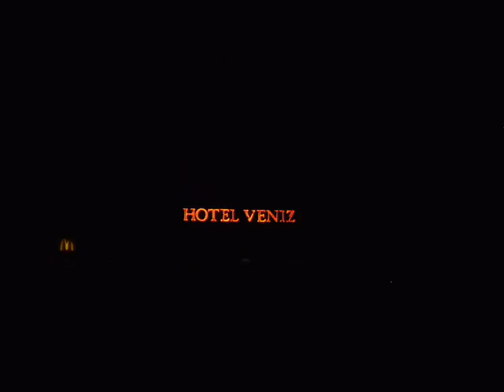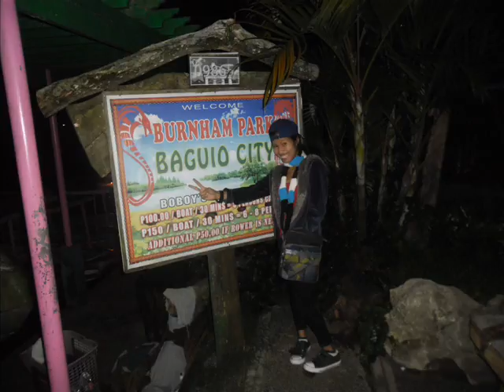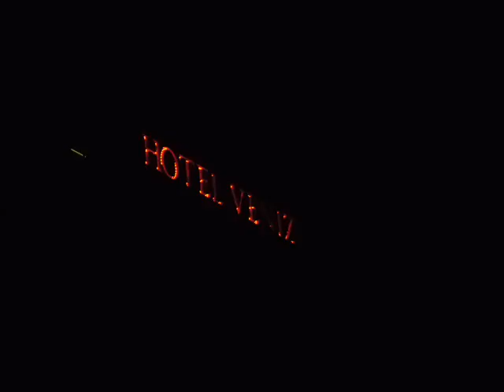sa baguio po kami nito